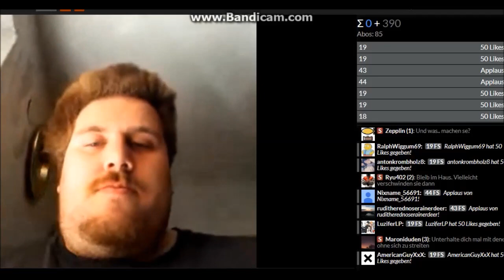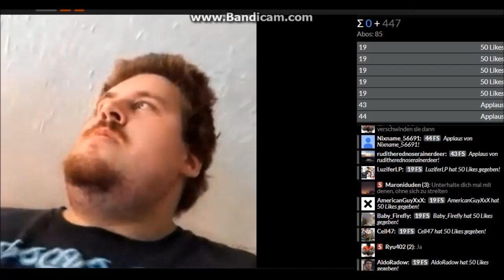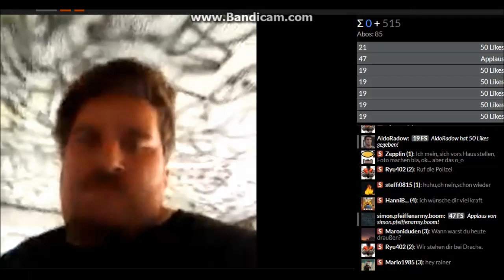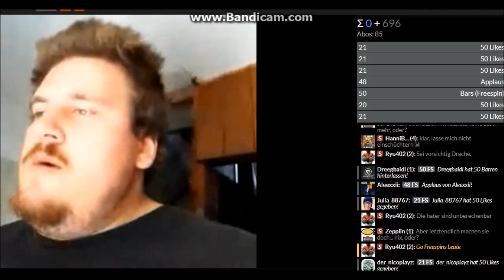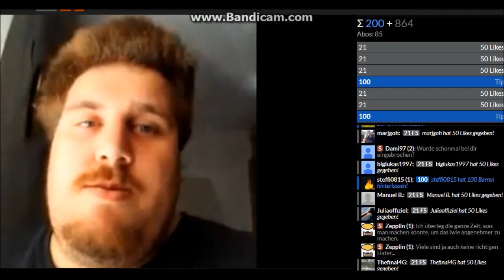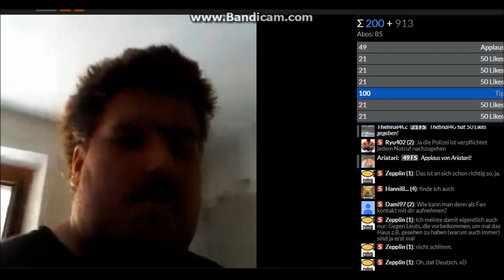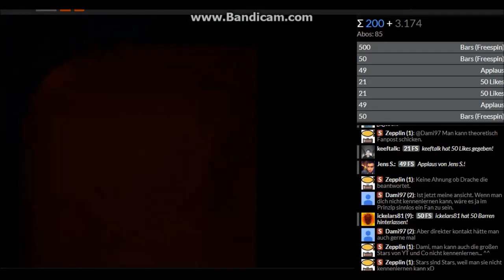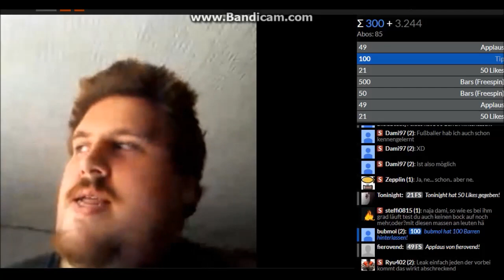Drachenlord YouNow 6.8.2017 Zusammenfassung / Belagerung & Roomtour